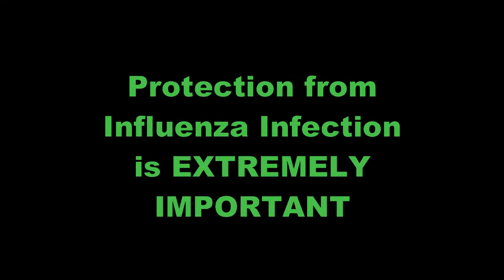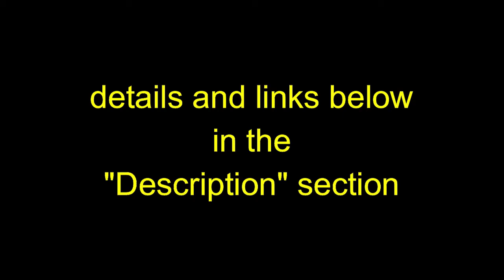FLU SHOT UPDATE for 2020 2021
“Flu Shot Update for 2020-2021” explains four different flu vaccine options available for this season. The COVID-19 pandemic has made all the more important the need for protection against influenza protection. Depending on your age and health status, you may not have to get a shot to be protected.
THE FOUR TYPES OF INFLUENZA INFECTION PROTECTION ARE:
- the standard “Flu Shot” is licensed for ages 6 months through 64 years of age
- the Nasal Flu Spray mist is licensed for ages 2 years through 49 years of age (NOTE: People who have certain medical conditions, cannot safely receive the Nasal Flu Spray.)
- the Jet Injector is licensed for ages 18 through 64 years of age
- the High Dose “Flu Shot” is licensed for ages adults 65 years of age and older (It provides better influenza infection protection for this age group.)
READ THIS WEEK’S BLOG, “INFLUENZA INFECTION PROTECTION,” for details:
IMPORTANT REMINDERS:
1. Continue social distance of 6 feet
2. Avoid crowds, especially indoors
3. Wear your mask when in public
4. Frequently wash your hands for at least 20 seconds
5. Disinfect areas that are used by multiple people
6. Stay healthy and stay safe!
NEED HELP WITH HEALTHY EATING?
Click these links to get details about scheduling a one-on-one Information Session with me via Zoom® or via telephone.